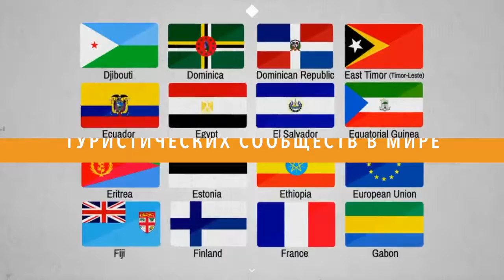RUS Eye Opener Video Michael Hutch